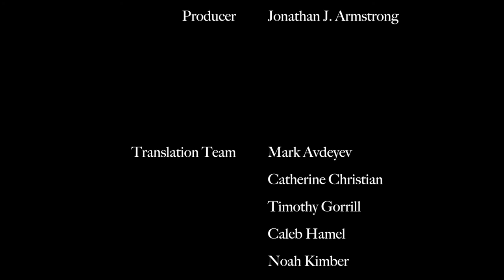Roger E. Olson | The Mosaic of Christian Belief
Roger E. Olson is a renowned theologian and Professor of Theology at George W. Truett Theological Seminary, Baylor University. In this interview, Dr. Olson discusses his book, "The Mosaic of Christian Belief: Twenty Centuries of Unity and Diversity."